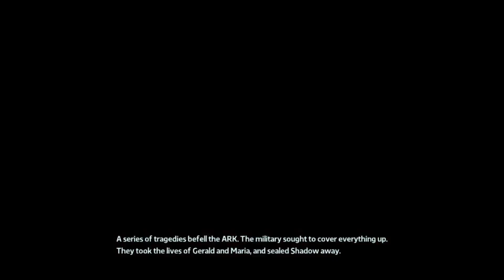Sonic x Shadows Generations Is Here on Ryujinx !? 👀 | Ryujinx Emulator Gameplay 1080p 60fps